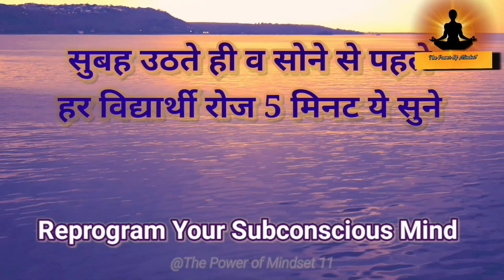Powerful Exam Success Affirmations | Motivational Speech | Student affirmations | Law of Attraction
loa
Student affirmations for exam
Study Affirmations for Students
Study Affirmations
Study motivation
motivational speech
Affirmations for success
Student affirmations
Positive affirmations
Morning motivation
Morning affirmations
Affirmations 2024
New year affirmations
Reprogram Your Subconscious Mind
study motivation
study affirmations
About this video -
Powerful Exam Success Affirmations.
सुबह उठते ही व सोने से पहले हर स्टूडेंट रोज 5 मिनट ये सुने।
students affirmations
Power of subconscious mind
(All the video clips are recorded by me)
In this channel, you will find Motivational Video,  Inspirational quotes, Affirmations, Healing Meditation Commentaries,  Guided Meditation and Music...

meditation for students
students motivation video
Miraculous affirmations
Loa
Manifestation
Absolute motivation
Subliminal
motivational video
Law of assumption
morning meditation
hindi meditation
sankalp
swaman
the power of your subconscious mind
Affirm
meditation
motivation to study
Daily affirmations
powerful affirmations